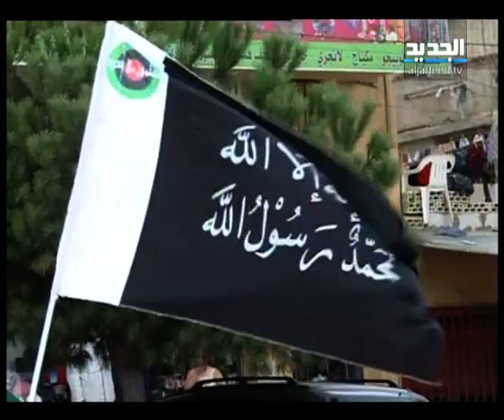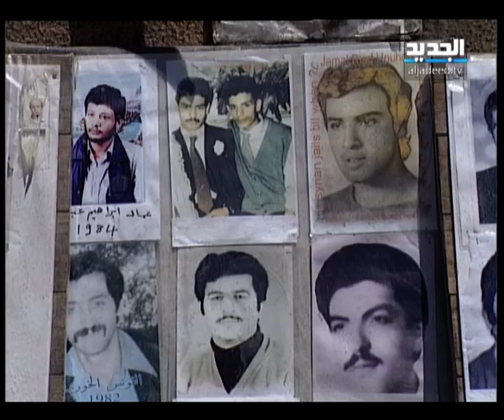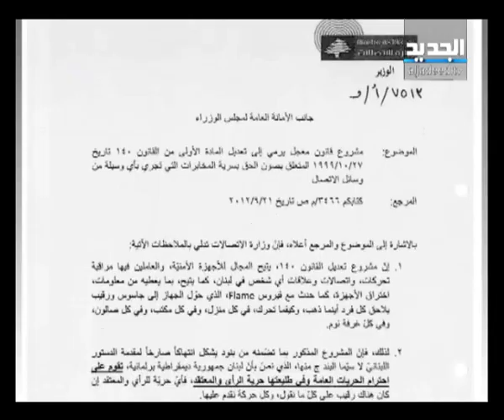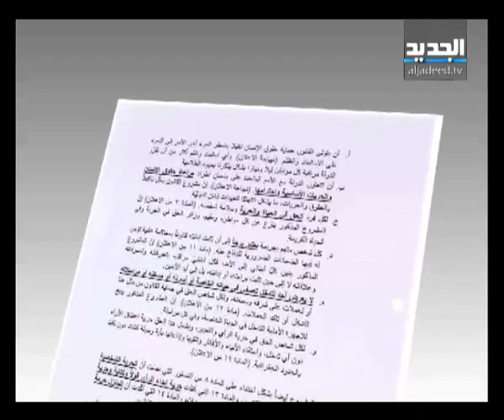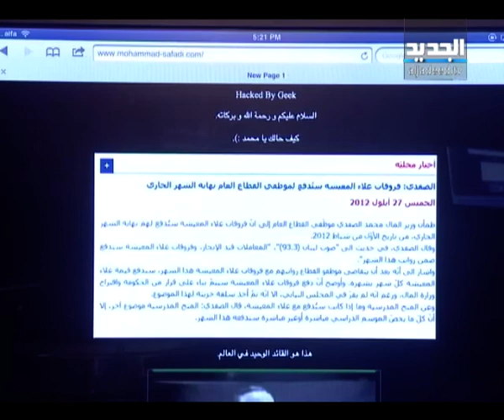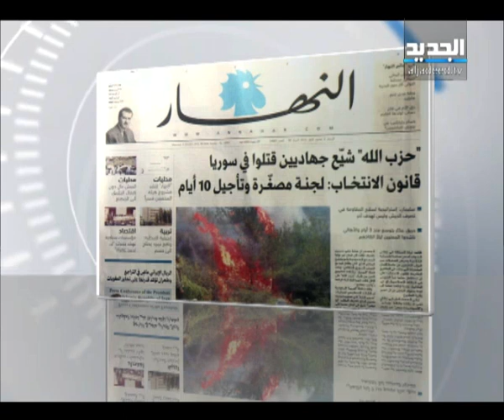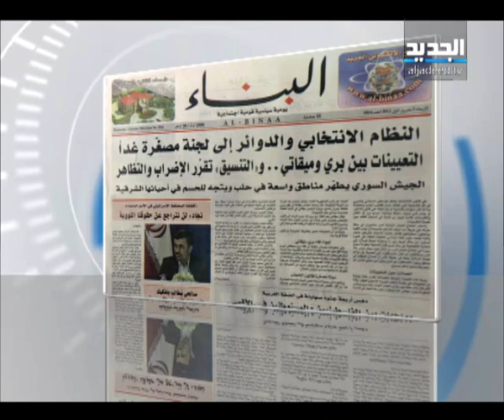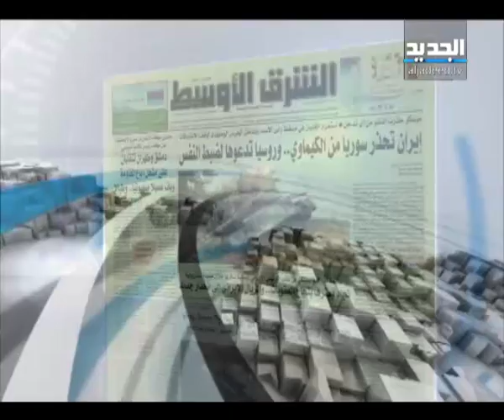النشرة الصباحية 03-10-2012